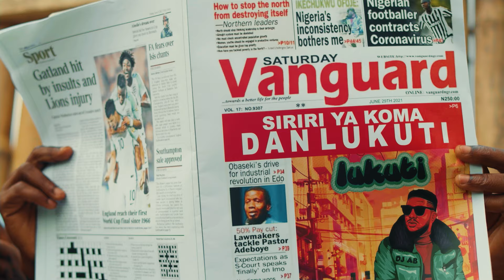DJ AB - Lukuti (Official Video)